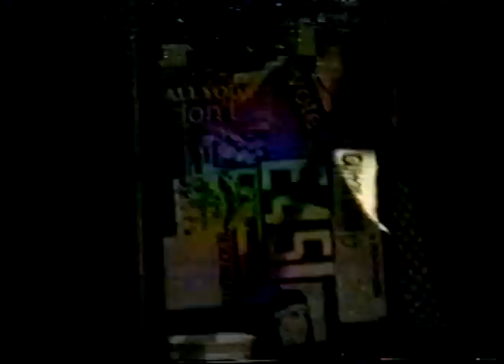Oil Filter - Intro + The End (Ichabod's, 5/30/97)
Oil Filter performing Intro + The End at Ichabod's in Spokane, Washington on May 30, 1997. Video by Rob O'Hara.